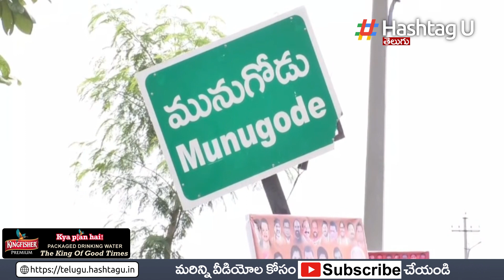అడ్డంగా దొరికిపోయిన రాజ్ గోపాల్ రెడ్డి || Munugodu Bypoll || CM KCR || Telangana Politics | HashtagU